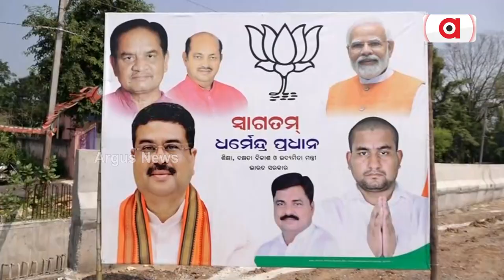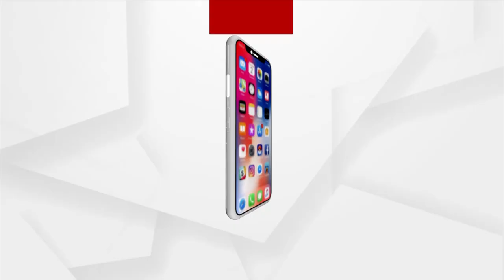Dharmendra Pradhan Visits Bhadrak ahead of Dhamnagar By-Poll